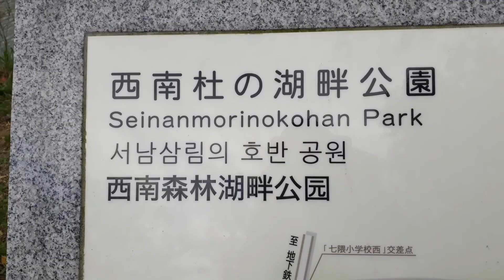福岡市 西南の杜公園 秋の熊添え池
風の強さで水面が美しいです。